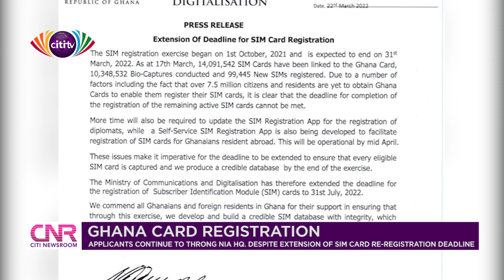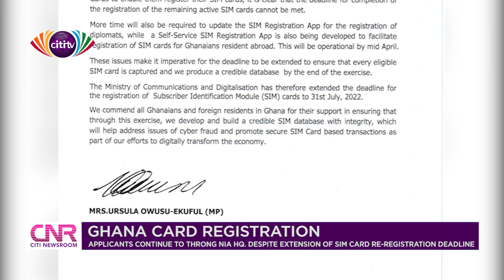Applicants continue to throng NIA HQ despite extension of SIM card re-registration deadline